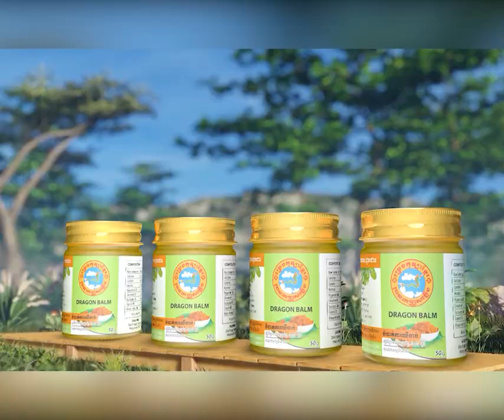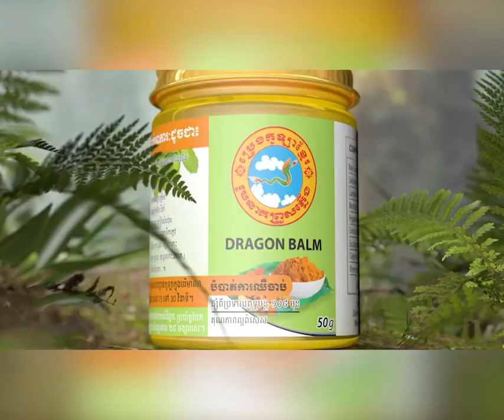អាកាសធាតុ​សម្រាប់​ថ្ងៃ​ទី​៨ ខែវិច្ឆិកា កម្ពុជា​នៅ​បន្ត​មាន​ភ្លៀង​ធ្លាក់​តាម​តំបន់​មួយ​ចំនួន